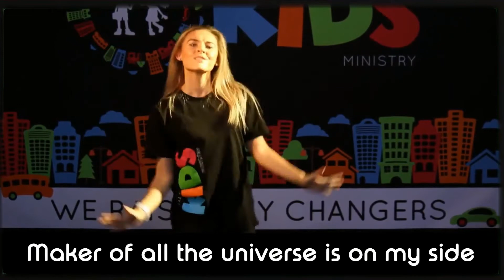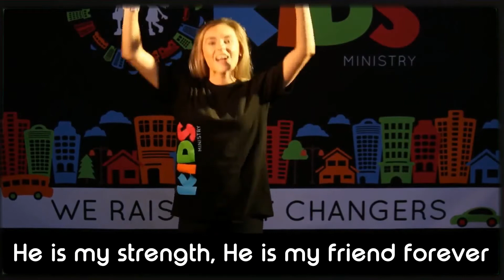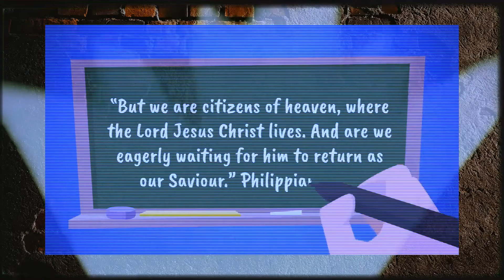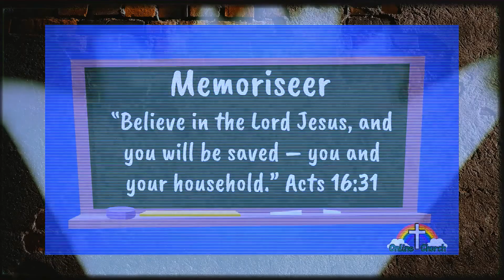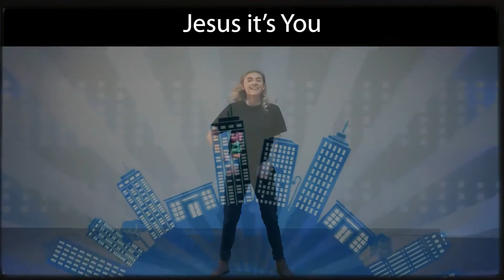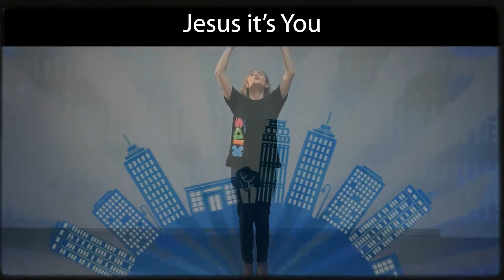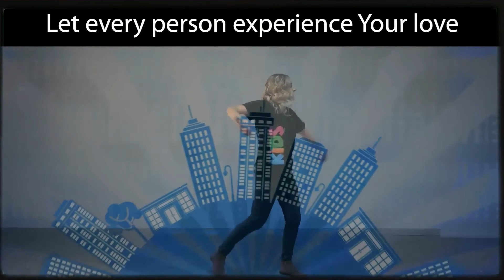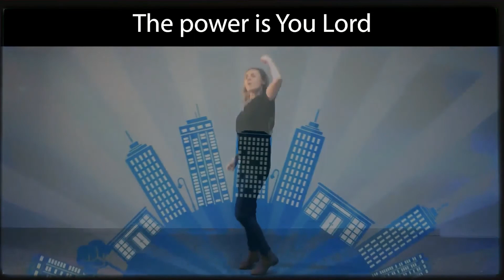Giggi On Mission - Week 4 Older Kids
Giggi gets captured in today’s episode and she doesn’t have any gadgets to help her! Or does she? Tune in with us to see what happens to Giggi in our final episode of this series. This video lesson features the story of Paul and Silas in jail found in Act 16:16-40. What an incredible story packed with God’s presence and goodness. Paul and Silas start singing and praising God in spite of the fact that they were beaten and in jail. Then there is a massive earthquake, the jail doors open and all the prisoners can be free. But Paul and Silas do not escape, instead they go to the jailkeeper and he and his whole household end up being saved.

Our memory verse is Psalm 23:5-6 – “ You prepare a banquet for me, where all my enemies can see me; you welcome me as an honored guest and fill my cup to the brim. I know that your goodness and love will be with me all my life; and your house will be my home as long as I live.” (GNT) Just like Paul and Silas, David had experienced God’s presence, guidance and provision in difficult times. That is why we can be joyful, just like they were, even in terrible circumstances, because God is always for us. This video lesson has been created by Doxa Deo KIDS to empower our partners, parents and leaders to be able to present a lesson at home as a family, a home cell or at church.

This video includes a memory verse with actions, an interactive presentation with pauses, an overview of the lesson. The lesson can be downloaded at the description below and used to facilitate discussion between the group. We have also included an animated Bible Story, and some health tips in a fun way! Please download the overview document to facilitate discussion during or after the video. The parent guide can be used during the week!

Have you invited Jesus into your life? If not, we would like to invite you to do so right now. Click on this link for a prayer you can pray.

• DIY Hologram Projector:
• Downloadable activities in three age groups:
o Preschool-grade1:

*Credits:*
* A Light by Doxa Deo Kids - Moves by Doxa Deo Kids